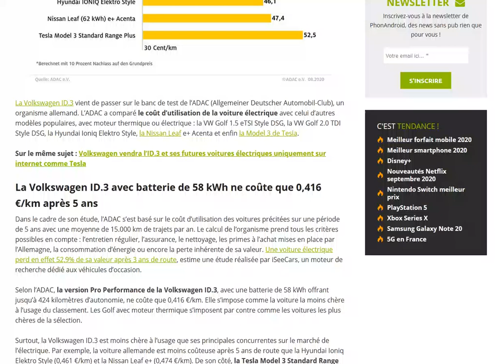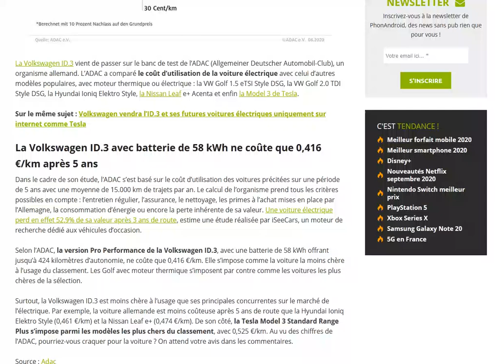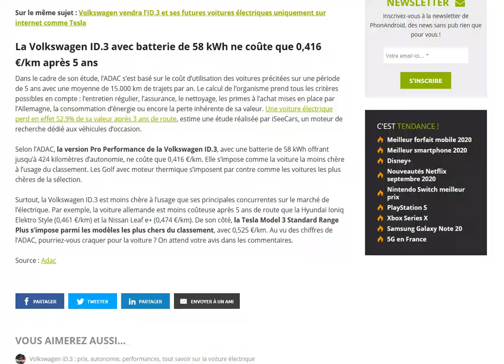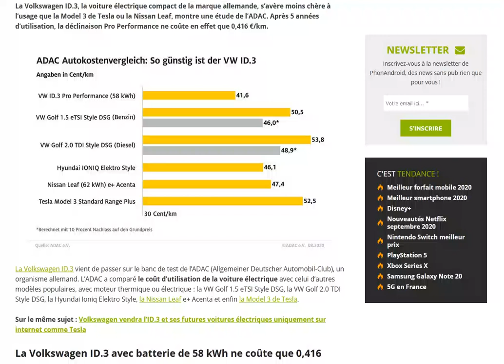Selon l'ADAC, la Volkswagen ID.3 est moins cher à l'usage que ses concurrentes !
A prendre avec de GROSSES pincettes ;)